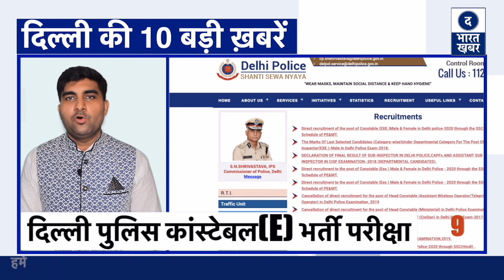Delhi की 10 बड़ी खबरें | 14 June | Top Ten News | Unlock 3 | Jobs | Monsoon | Santro Gang | Kejriwal